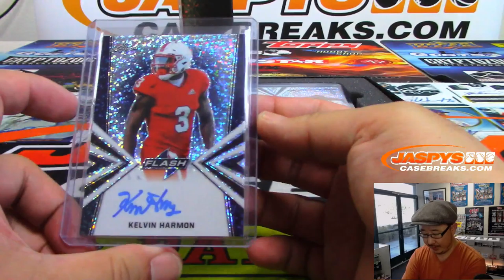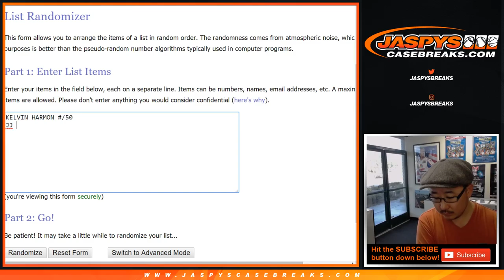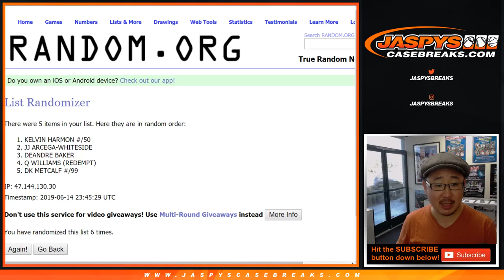Fr, 06/14/19 || 1Box RH #11 || 2019 Leaf FLASH Football (NFL)